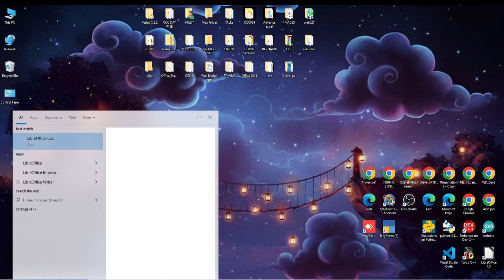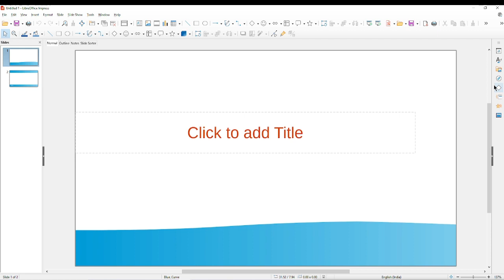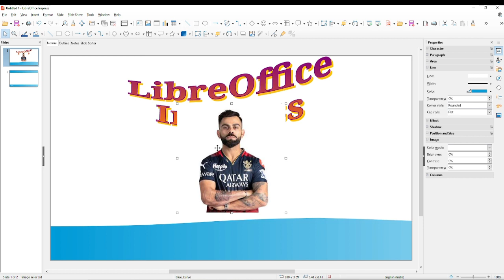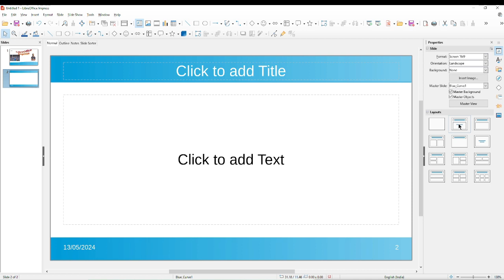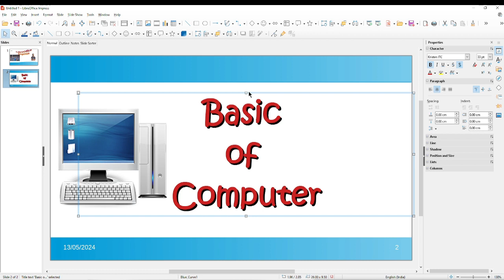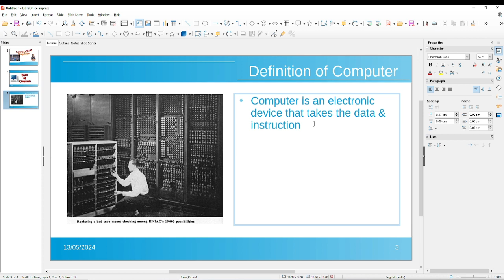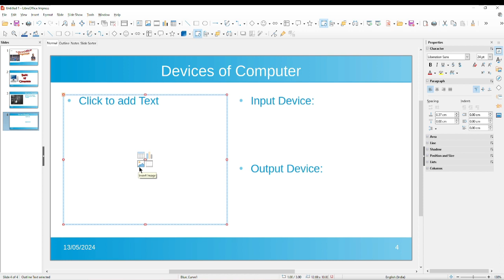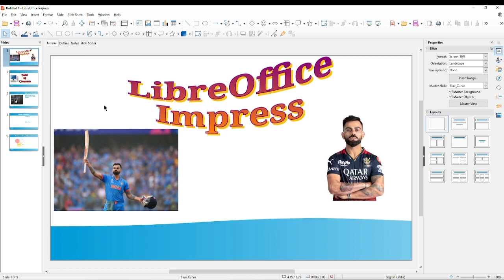Slide Layout in Libre Office Impress | Impress Layout in LibreOffice | Libre Office Part 40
Slide Layout in Libre Office Impress
Impress Layout in LibreOffice
Libre Office Impress